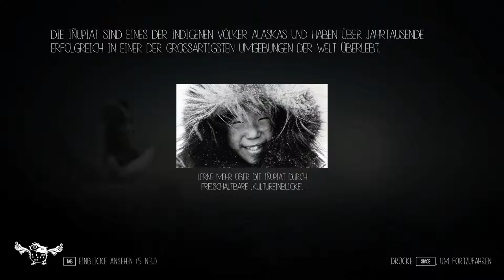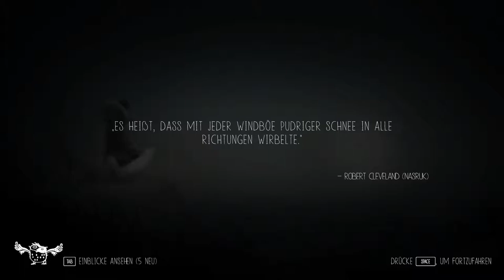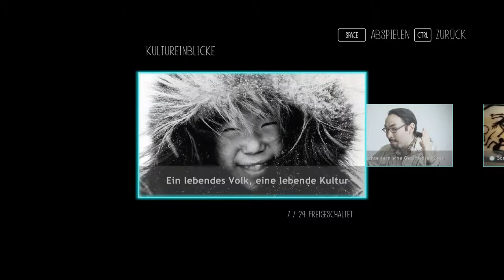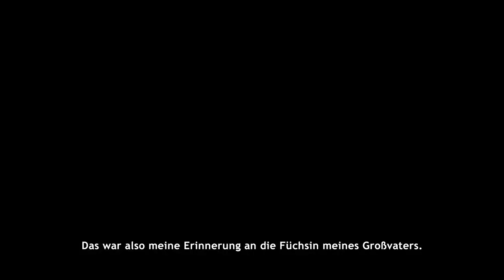Never Alone (Kisima Ingitchuna) 01 - Gameplay Deutsch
Ich habe dieses super niedliche Spiel auf Steam entdeckt und dachte mir, das muss ich spielen.
Wenn du magst, nehme ich dich mit auf meiner Reise durch Alaska :)